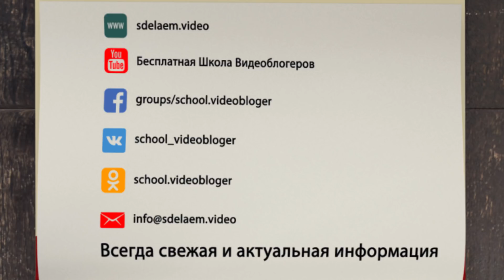Почему выбор темы влияет на образ YouTube-блогера. Узнайте всё о выборе темы для канала YouTube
Как вы понимаете, как только выбор темы канала сделан, обратного пути нет. Нужно думать какой образ будет представлен в кадре. И в этот момент концепция ютюба подразумевает то, что образ обязан соответствовать теме канала.

Почему же эти два понятия неразрывны? Поймите, что аудитория на ютюбе очень быстро привыкает. Как только вы появитесь в кадре в интересном и заходящем для публики образе, то народ будет ждать от вас этого образа в каждом видео.

Так какой же образ выбрать? Как вы понимаете, образ неразрывно связан с выбором темы канала. Как вы думаете, зайдёт ли аудитории интересный, доходчивый материал об автомобилях, снятый на отличную камеру и с прекрасным монтажом, где экспертом и главным рассказчиком является девушка? Или же наоборот, если про вязание с видом специалиста будет рассказывать молодой парень? Ответ на эти вопросы очевиден.

А есть ли такие темы каналов, которые предполагают частую смену образа? Конечно есть! Например, если вы выберете пародийную тему. Зрителем очень заходит пародийный контент, который профессионально снят, но, что самое главное для вас, частая смена образа только улучшит восприятие видеороликов. Если у вас есть тяга к смене этих самых образов, если вам нравится замечать в людях необычные детали, а потом у вас прекрасно получается их показать, то жанр пародий ждёт вас!